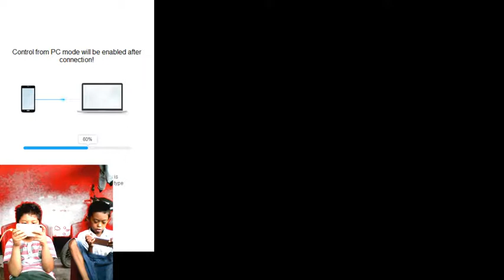PUTRA ARGA DUO GAME MOBILE RULES OF SURVIVAL